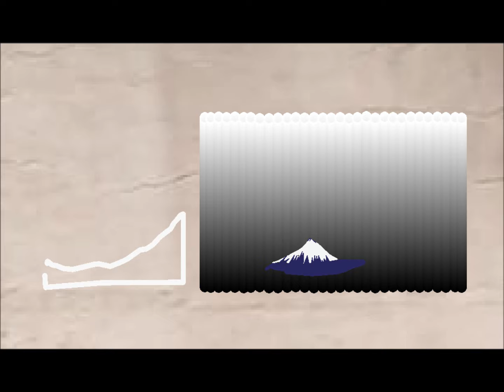神奈川沖浪裏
この動画は 「神奈川沖浪裏」をSyotaroBrashでトレースし作成しました。
鮮明な動画は書太郎Viewer(フリー)でご覧下さい。